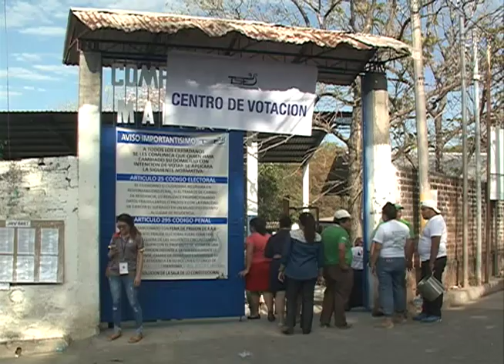TSE y MINED firman convenio para el uso de Centros Escolares como centros de votación